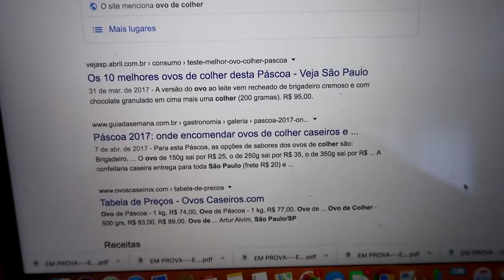PROVEI OS OVOS DE PÁSCOA DE PIOR E MELHOR AVALIAÇÃO DA CIDADE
Fiz um especial de Páscoa e provei o melhor e o pior ovo de colher avaliados na cidade. Qual será que foi melhor, na realidade?